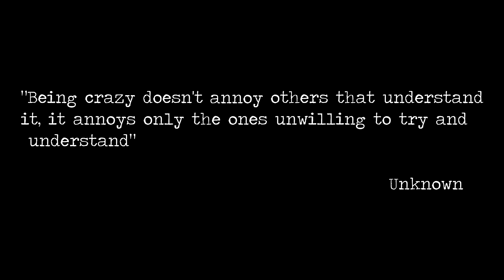MOST ANNOYING KID EVER [TeamSpeak Troll]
In this video I followed Chandler as he hopped through random TeamSpeak servers, and annoyed the living crap out of the players.

This is one of my dumber videos. I only uploaded it because I don't have any other Fraps footage at the moment.